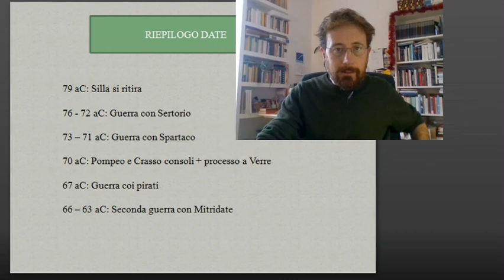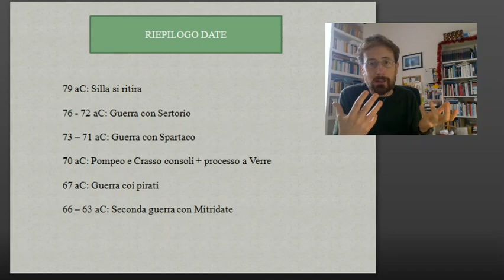La fine della Repubblica - La congiura di Catilina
[Fine della Repubblica 3] Il consolato di Cicerone, la congiura di Catilina, il ritorno di Pompeo e l'accordo con Cesare e Crasso per il triumvirato.